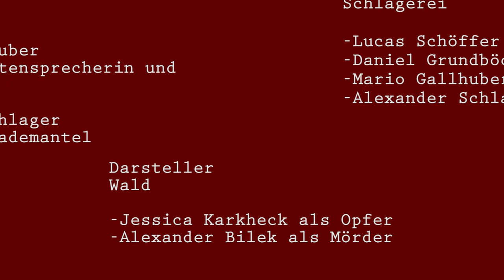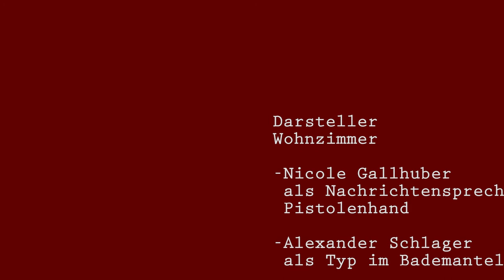Ketchup. FHmediengeschichte @ FH St. Pölten 2012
Projektteam:
Nicole Gallhuber (mt111019)
Alexander Schlager (mt111035)

Darsteller:
Daniel Grundböck
Lucas Schöffer
Jessica Karkheck
Alexander Bilek
Nicole Gallhuber
Mario Gallhuber
Alexander Schlager

Alle Titel haben eine Creative Commons Lizenz und können frei verarbeitet werden,
wenn der Name des Künstlers genannt wird.

In unserem Film zeigen wir einen Schwenk durch unsere gewaltätige und angsterfüllte TV-Landschaft.

Feedback und Bewertung:

Die Ambition, die negativen Schlagzeilen und Bildwelten in den alltäglichen Medienbeiträgen zu thematisieren ist in dieser Arbeit hervorzuheben. Auf sehr anschauliche Weise wird dieses Szenario vor Augen geführt, ein Protagonist sitzt vor seinem Fernsehgerät und zapt durch diverse Kanäle, jede dieser Meldungen oder Darstellungen hat Gewalt, Verfolgung, Paranoia oder Horrorberichte als Grundlage. Die einzelnen Szenen sind von den Studierenden selbst gedreht und sehr gut in den Bildfluss montiert. Das Ende, das durchaus auch als ironische Brechung zu verstehen ist, verbindet sehr gekonnt die imaginäre Welt des Fernsehens mit der realen Welt des Protagonisten. Der Hauptdarsteller, der bis zum Ende hin als Person anonym bleibt - die Kamera wird nie auf sein Gesicht gerichtet -  ist in seiner eigenen Welt gefangen und wird auch Opfer der selbigen.